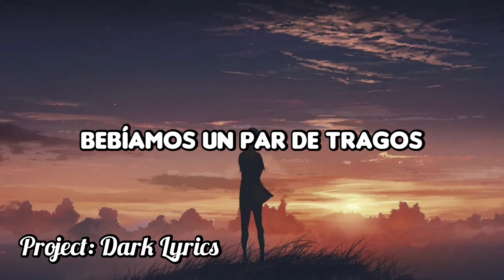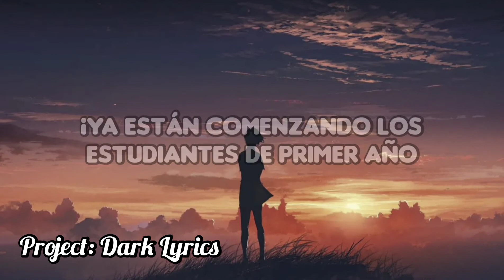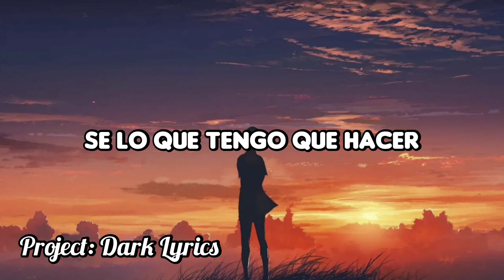NEFFEX - Never Hold Back (Sub Español)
Dale un like y asi me apoyas mucho

Inglés: Never Hold Back
Español: Nunca te reprimas

Canción #35 de NEFFEX

El wallpaper lo puedes encontrar y descargar en mi Twitter